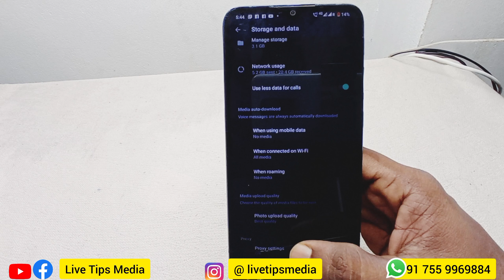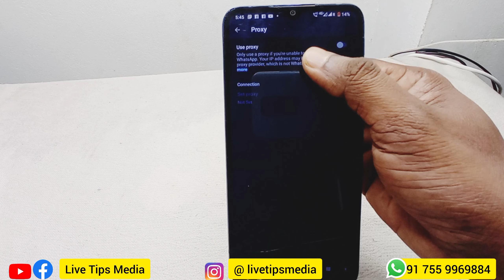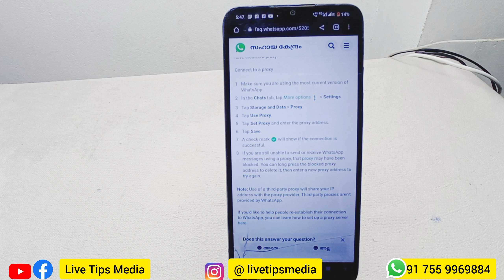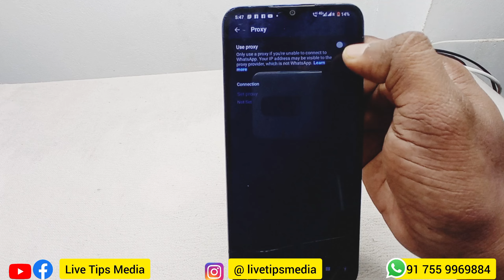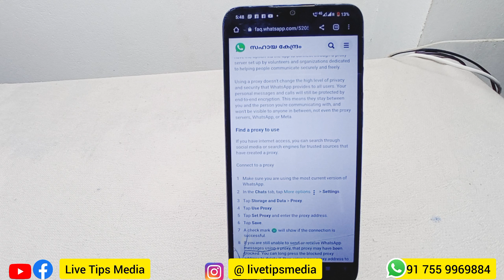വാട്സ്അപ്പില്‍ പുതിയ ഫീച്ചര്‍ നിങ്ങള്‍ക്ക് ലഭിച്ചോ? | Whatsapp Chat | Whatsapp Proxy | Proxy Server